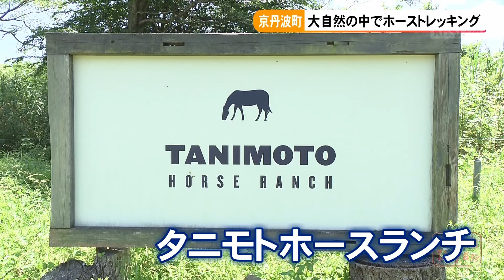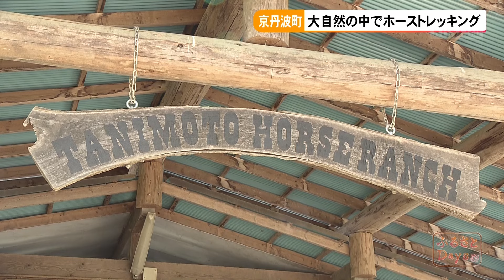馬に乗って自然を感じるアクティビティ｜京丹波町｜【ふるさとDays】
京丹波町の乗馬クラブ「タニモトホースランチ」では、馬に乗りながら自然を感じる「ホーストレッキング」を体験できる。山や川といった壮大な自然のほか、多種多様なかわいらしい馬も紹介。(2024年6月20日オンエア)

※情報はオンエア当時のものとなります。

■番組【きょうとDays】について
　KBS京都テレビ
　毎週月～金曜日 17:35～18:00 オンエア
京都の日々＝daysのニュースを中心に地域密着型のスポーツ情報、府内各地の旬の話題を地元目線で伝える新報道番組です。

■コーナー【ふるさとDays】について
南北に長い京都府。その26市町村すべてを順に取り上げ、その魅力をご紹介します。地場産業や特産品、スポット、そこに生きる人々・・・ふるさとが持つ様々な日常を再発見ください！